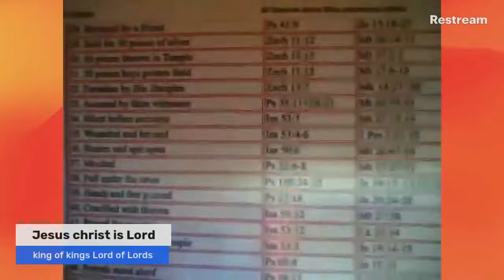The Death of Christ